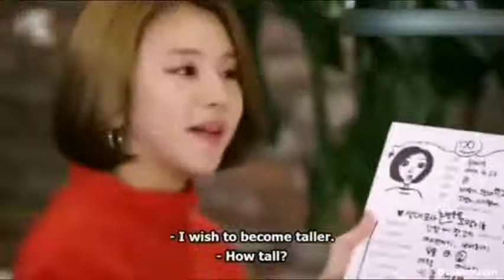twice member teasing chaeyoung's height😂💗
hi😊welcome to Mochimmy channel💗